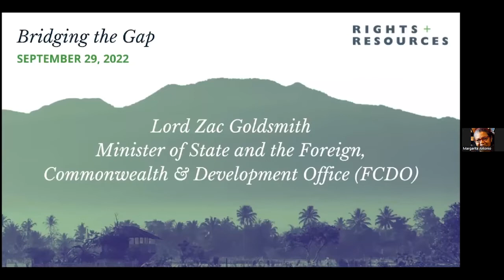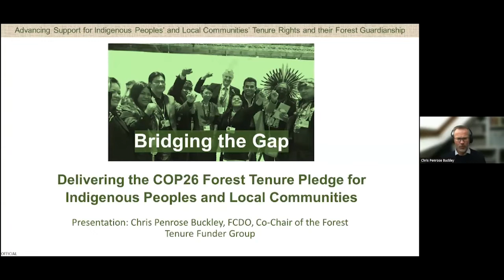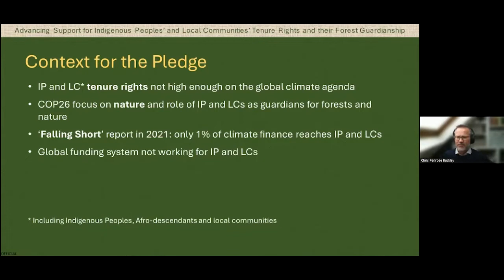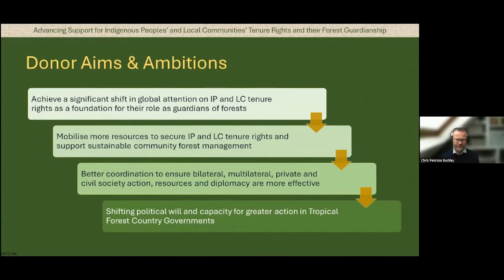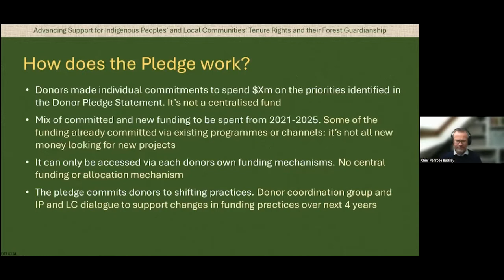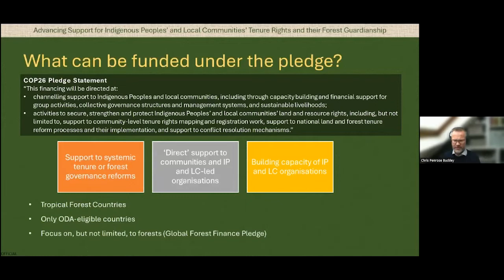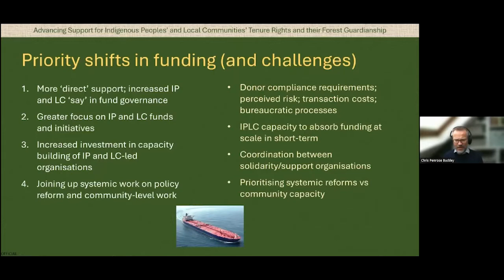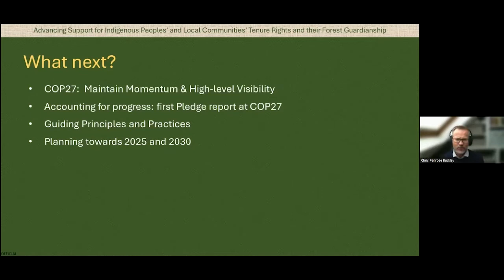Evento Virtual: Salvando las distancias:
Trabajando para cumplir el Compromiso de la CoP26 sobre la Tenencia de los Bosques: Un espacio público único para que los líderes Indígenas, Afrodescendientes y comunitarios se conecten con los donantes